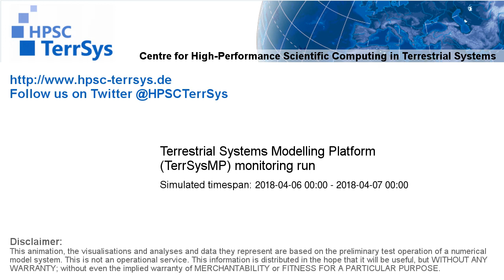TerrSysMP monitoring run 2018-04-06 - recharge - NRW (24h)